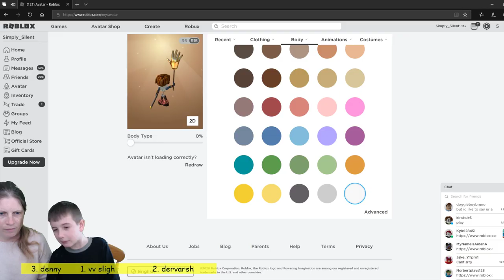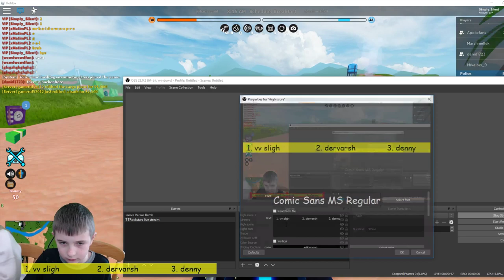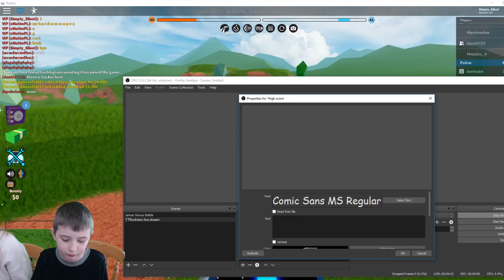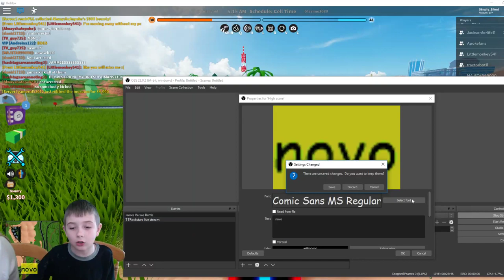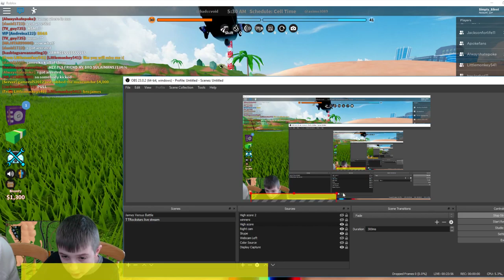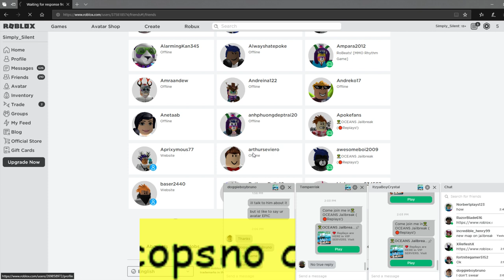ROBLOX JAILBREAK JOIN IN! 2pm Monday 6th April 20 NO COPS ALLOWED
NO COPS ALLOWED